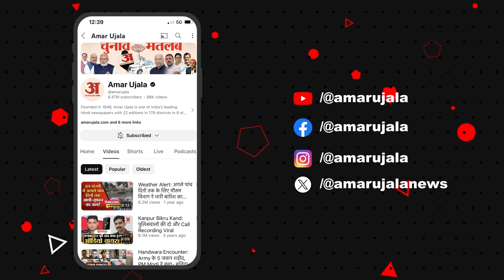UP News : Satta Ka Sangram विकास की बात करते-करते अमर उजाला पर भिड़ गए गोंडा के नेता! | Gonda News